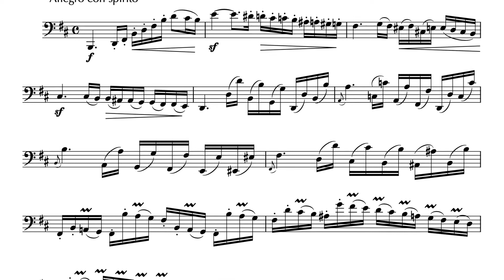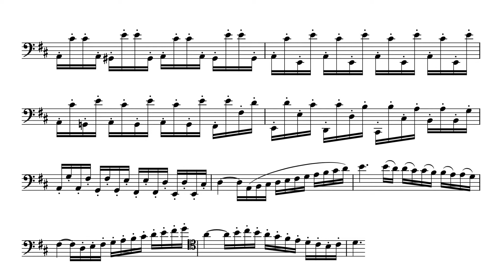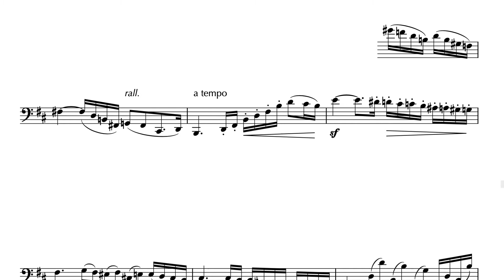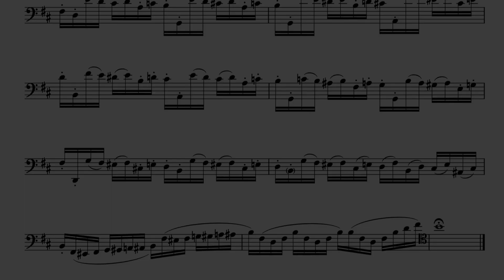Satzenhofer, Julius: Studie N° 6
Here you can find the other Studies: |  Hier findet man die anderen Etüden: